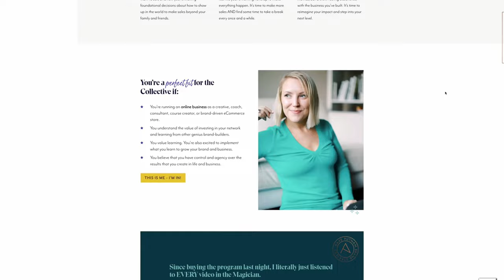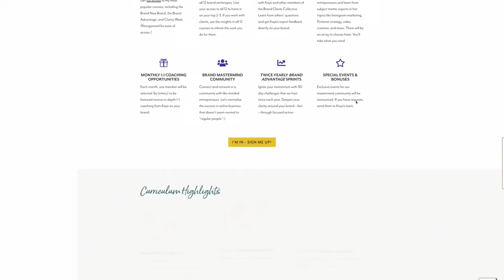Is ‘PLAY’ important for your brand? 🤔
In this episode, @AlaraSage and I sit down to understand why ‘Play’ is essential in business.

How does play impact our energy, and how does it allow us to tap into our limitless potential?

Developing a relationship with ourselves and discovering who we innately are holds so much power when it comes to creativity, our output, and our brand.

Alara Sage is a Women's Empowerment and Sensuality Coach who aims to reignite the power of women. She believes that the true nature of a woman is something that society fears and labels as taboo. However, Alara believes that women are powerful and tender, magical and influential. She aims to help women shift from a "performance mindset" to a deep connection with themselves and their desires, so they can reawaken their Sexy AF Self, reclaim their power, and magnetize deep intimate relationships and pleasure.

With over 15 years of experience, Alara coaches provocatively and soulfully, helping ambitious, career-driven professionals who feel unfulfilled and lonely in love, life, and relationships. As an intuitively gifted mentor, teacher, and healer, Alara has walked the walk and understands the journey of reigniting and transforming one's own life.

00:00 Intro
02:30 Why is play important?
05:00 What a Chakra is and how it impacts your energy
06:50 What it looks like to be in a state of power
11:20 Developing a relationship with ourselves to transform our reality
13:30 What a day looks like for an entrepreneur in 'flow'
15:30 What energy work looks like in practice
17:20 Your toolkit for tuning into your body
21:50 Managing your energetic boundaries as an empath
27:40 What transformation looks like in real life
30:55 Alara's strategy for learning something new

Connect with Alara for a free 20 minute connection call

I use Divi to build 99% of sites for me & clients
& prefer to host on WPEngine (get 2 months free!)

🧠 ABOUT:
Kaye Putnam is a psychology-driven brand strategist for entrepreneurs who want to stand out in the market, connect with clients/customers on an emotional level, and scale their businesses.

Stick around & subscribe to learn more about... naming your brand, using psychology in business, online marketing strategy, brand design, finding your voice, creating team culture, scaling using brand standards, ...and a whole lot more!